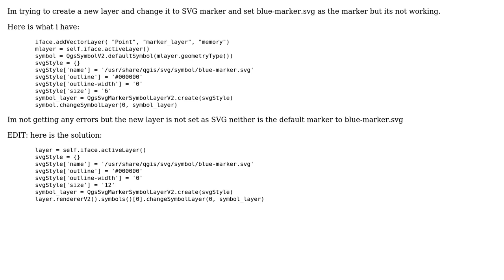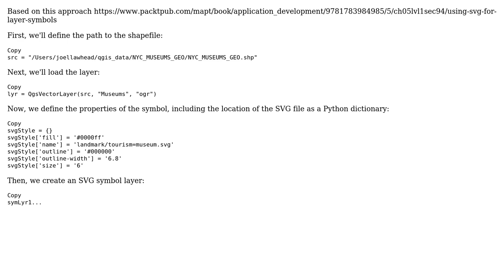GIS: Set new layer to SVG marker in plugin QGIS 2.18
With thanks & praise to God, and with thanks to the many people who have made this project possible! | Content (except music & images) licensed under CC BY-SA | Music | Images & others | With thanks to user whyzar user Jose Gabriel and the Stack Exchange Network Trademarks are property of their respective owners. You are responsible for your own actions.